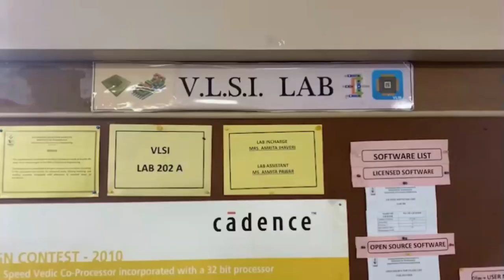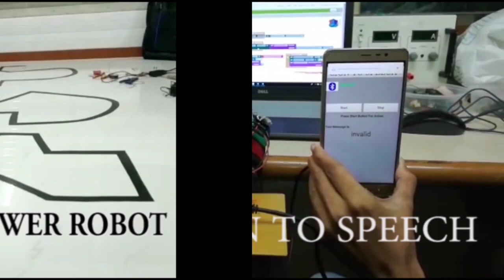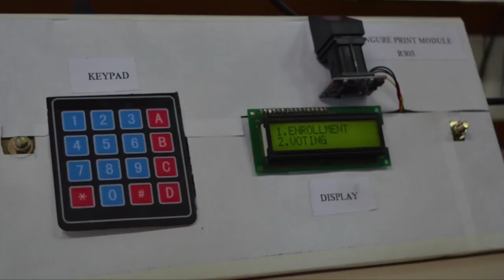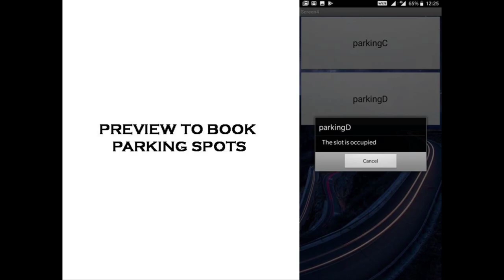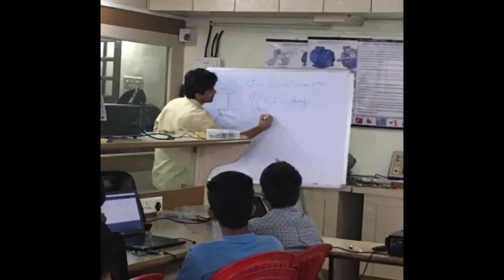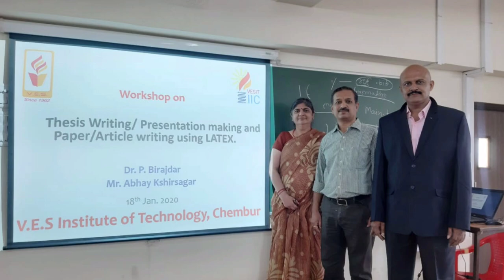Glimpse of Department of Electronics